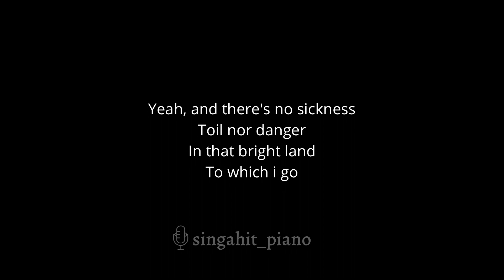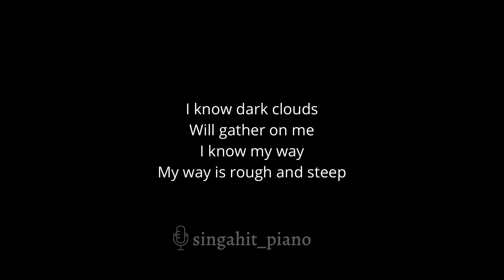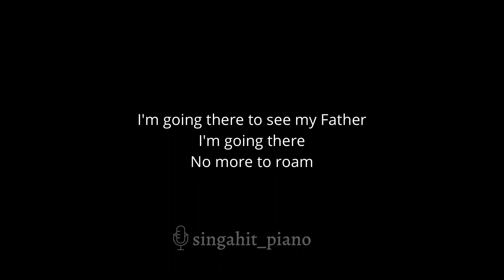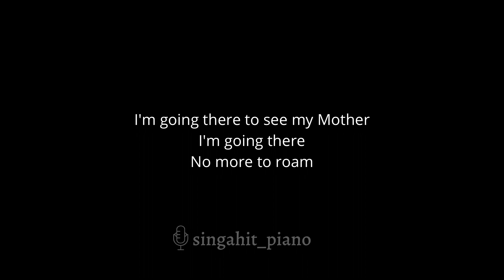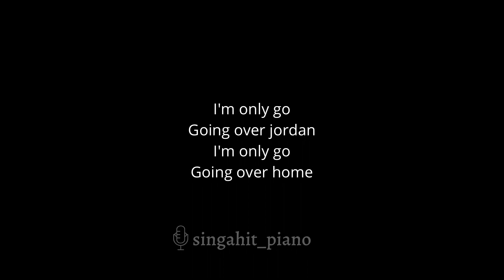Wayfaring Stranger - Eva Cassidy (Acoustic Karaoke)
In the same key as the original: Bbm

00:00 Intro
00:29 Wayfaring Stranger - Eva Cassidy (Acoustic Karaoke)
04:50 Up Next

* Lyrics *

I am a poor wayfaring stranger
While journeying through
This world of woe

Yeah, and there's no sickness
Toil nor danger
In that bright land
To which i go

I'm going there to see my Father
I'm going there
No more to roam

I'm only go
Going over jordan
I'm only go
Going over home

I know dark clouds
Will gather on me
I know my way
My way is rough and steep

Yeah, and beautiful fields
Lie just before me
And God's redeemed
Their vigils keep

I'm only go
Going over jordan
I'm only go
Going over home

I'm going there to see my Mother
I'm going there

I'm only go
Going over jordan
I'm only go
Going over home

I want to wear
That crown of glory
When I get home
To that good land

Well, I want to shout
Salvation's story
In concert with
All the blood-washed band

I'm going there to see my Saviour
I'm going there

I'm only go
Going over jordan
I'm only go
Going over home

Well, I'm only go
Going over home

Going over home